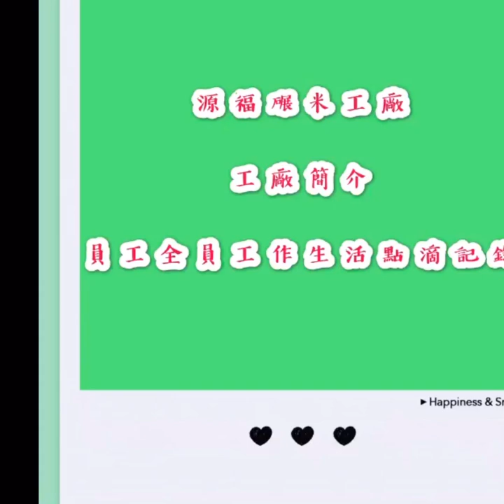源福碾米廠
源福碾米工廠簡介&全體員工工作團體生活記錄